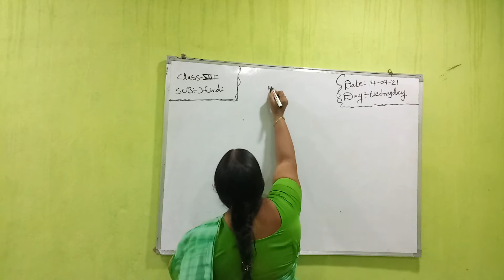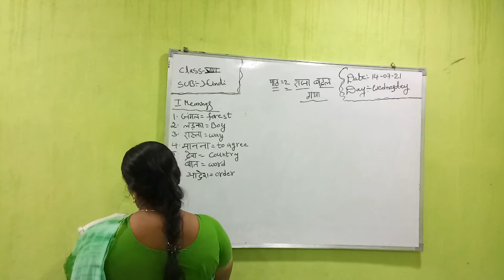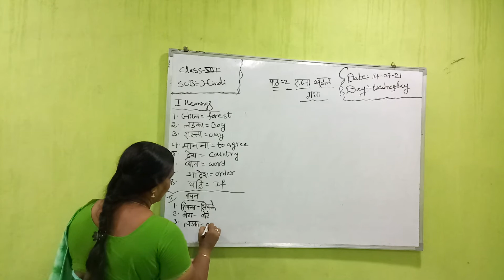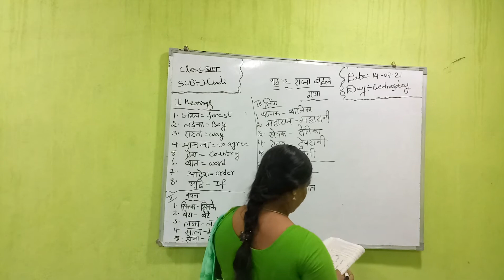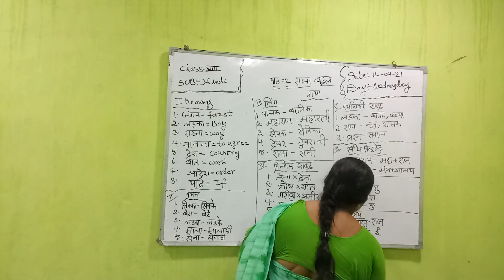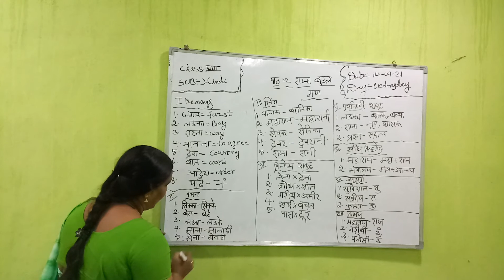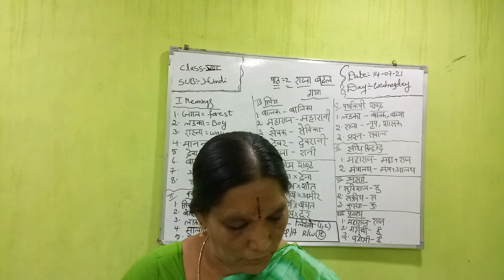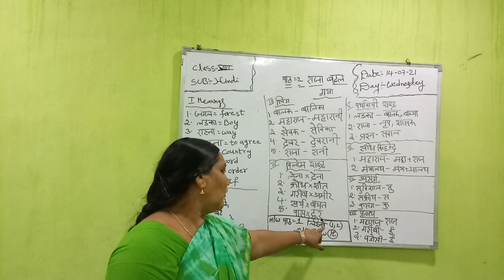8th Hindi 20-july